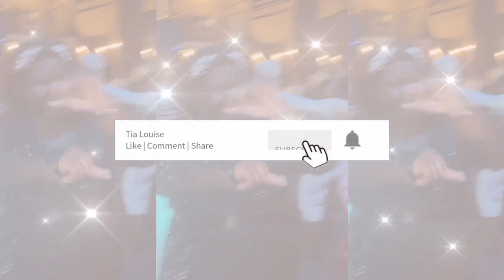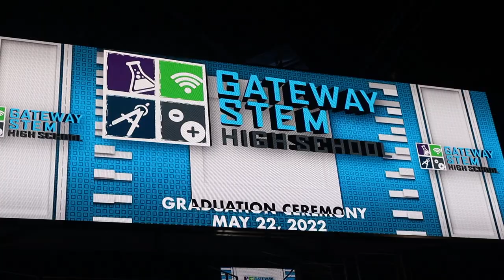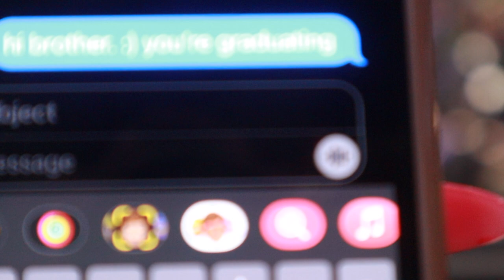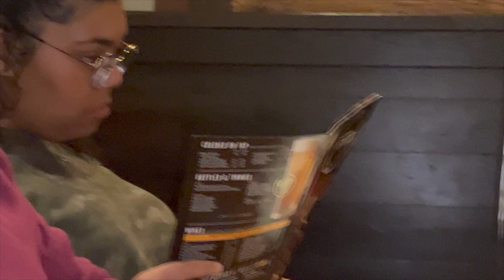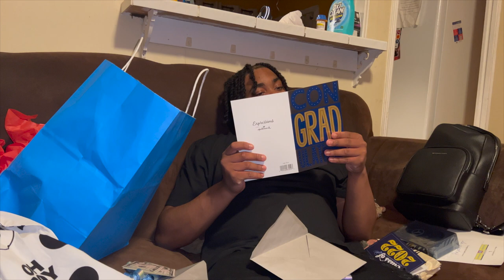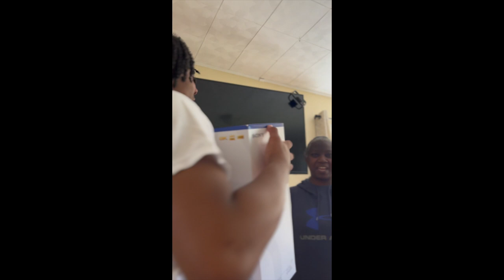my brother graduated high school!! 🎉🎊🎓👨🏽‍🎓✨🖤 | tia louise vlogs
My brother graduated a couple months ago & I totally forgot to upload the vlog :) so please enjoy!!

WERE SO PROUD OF YOU, BUB!